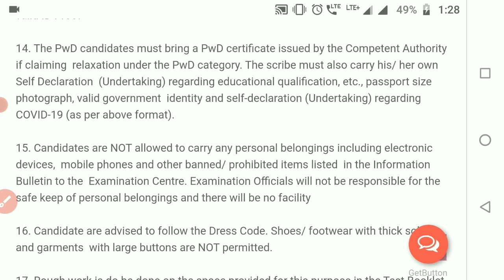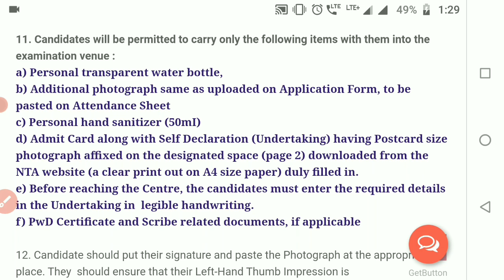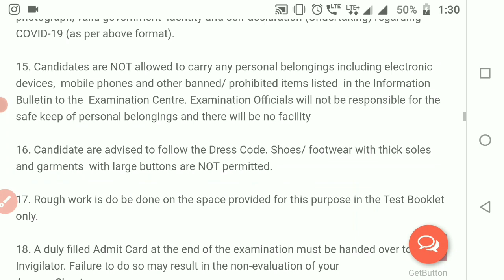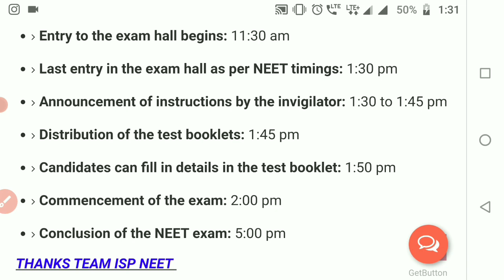NTA important instructions for Students | Neet admit card | neet exam day Guidelines |ispneet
Hlo Future Doctor's Welcome to ISPNEET Community here whe share lastest UpdatOe regarding NEET Entrance Examination and We Provide other helpful material for all NEET Aspriants Join ISPNEET For
👉🏻Handwritten Notes